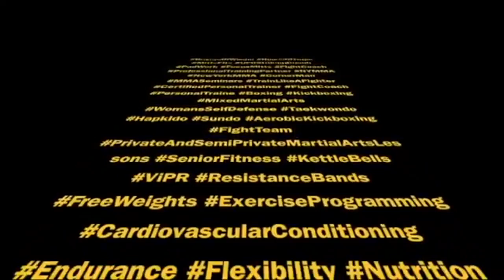KaliHeaven6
STICKFGHTING DRILLS